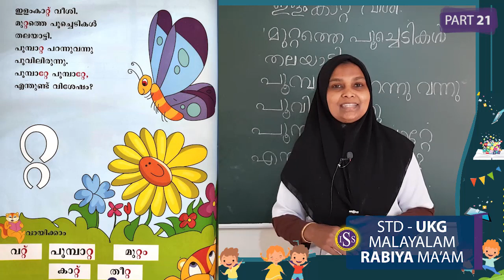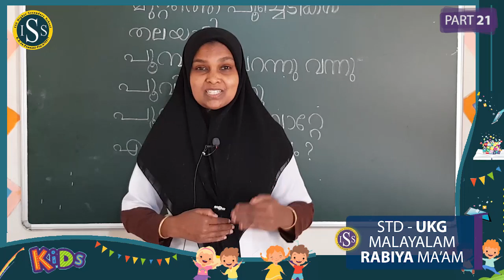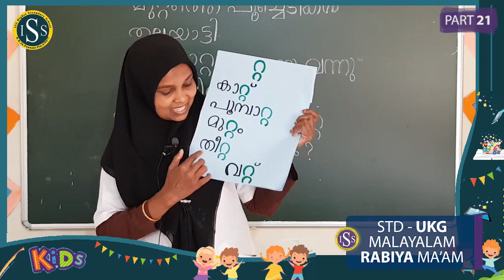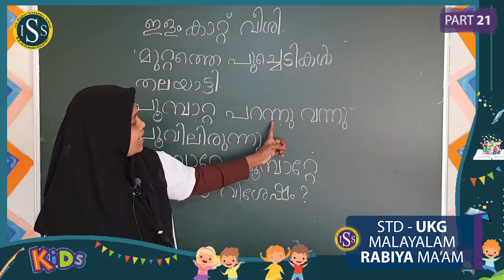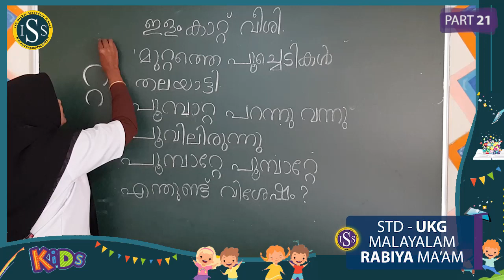UKG Malayalam part-21(23-12-2020)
RABIYA ZAINUDHEEN